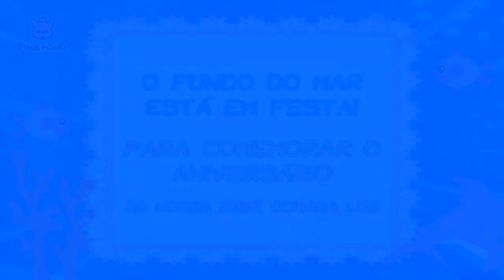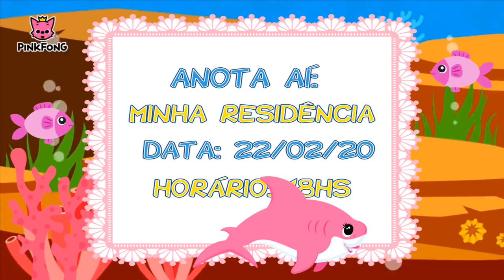CONVITE ESPECIAL BABY SHARK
Olá amigos e inscritos!

- MCB PRODUÇÕES - STUDIO DIGITAL BY MARCELO CABRAL

Faço Convites Animados, Convites Digitais e Retrospectivas Animadas.
Não achou o tema que queria ? Entre em contato, criamos seu video ou projeto como sonhou !!!

- Eternize os momentos mais importantes e surpreenda seus convidados com um convite animado lindo,  ou uma linda retrospectiva animada para deixar seus amigos e familiares se emocionarem.
- Envio realizado todo Brasil
- Pode ser enviado pelo whatsapp, facebook e email.

Não econtrou o tema desejado?
Entre em contato e faça um orçamento sem compromisso, produzimos os mais variados temas do mercado. Em até 3 dias úteis seu convite ou retrospectiva animada estará pronta. Do jeitinho que você escolheu...

Gostaria de aprender a criar os seus próprios convites?

Gostaria de fazer um orçamento?

Produzimos todos os temas do mercado!
Faça um orçamento sem compromisso!
Estaremos te esperando!

MCB PRODUÇÕES - MARCELO CABRAL